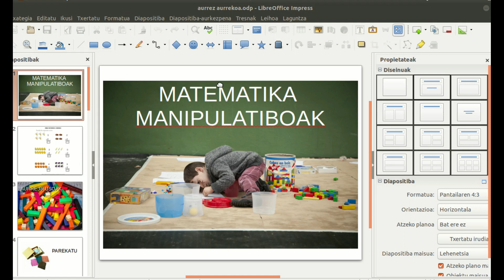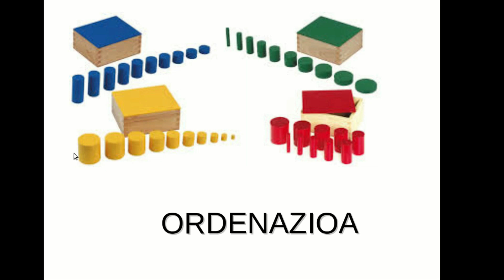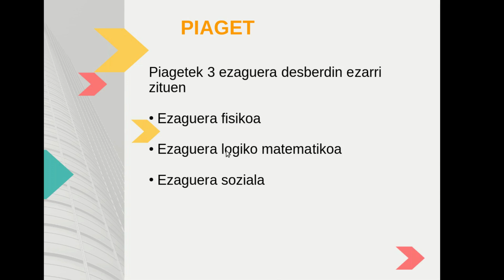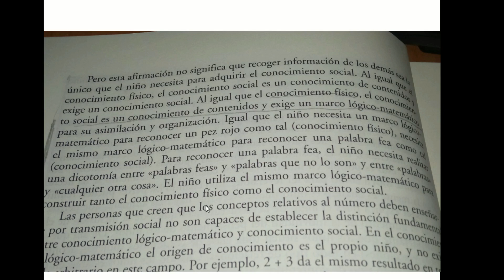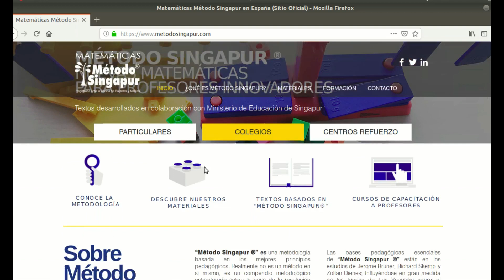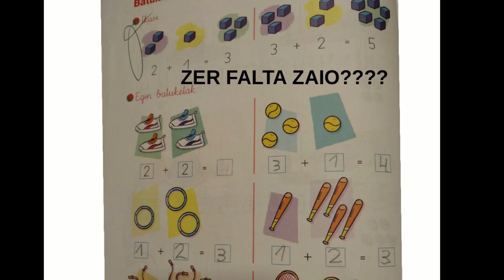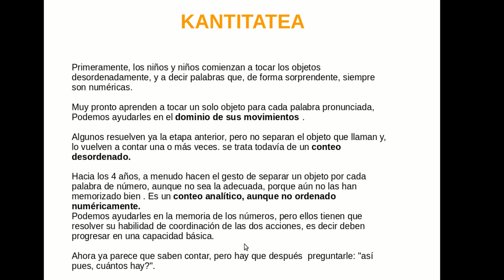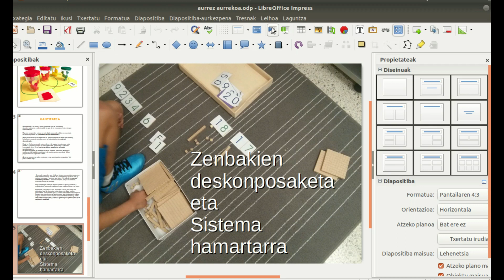Matematika eskuekin (ondoren abstrakziora jo ahal izateko). Aurrez aurreko saioa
UEUk antolatutako “Matematika eskuekin ondoren abstrakziora jo ahal izateko) ” ikastaroko materiala.
Deskribapena: Aurrez aurreko saioa (lehen eguna)
Irakaslea: Lorena Egidazu Ormazabal.
Lizentzia: Creative Commons, Aitortu-Partekatu baimen beraren arabera.